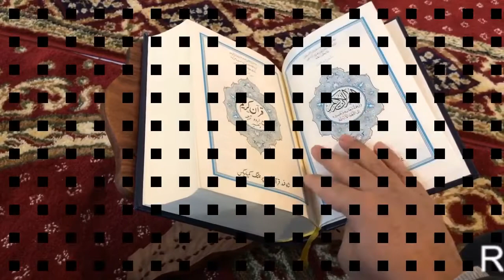ramzan ul mubarak | ramzan ul mubarak 2020 | ramzan ul mubarak status